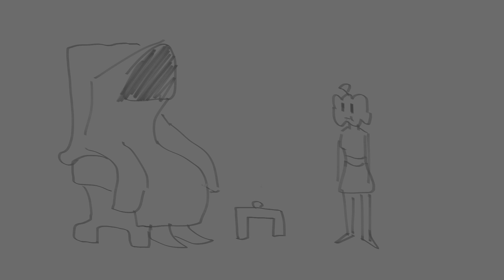dark magician true ending [qblrsmp]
cw suicide joke

whatever ill post this one on here too